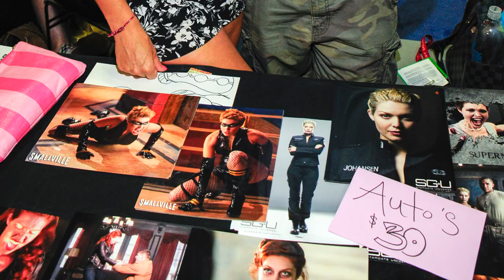KC Life Celebration Music - Conlife